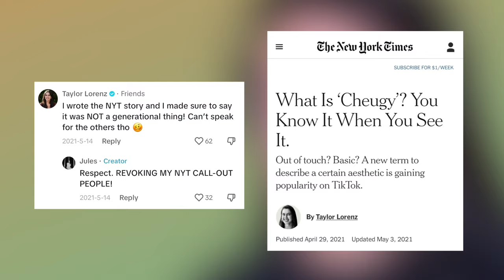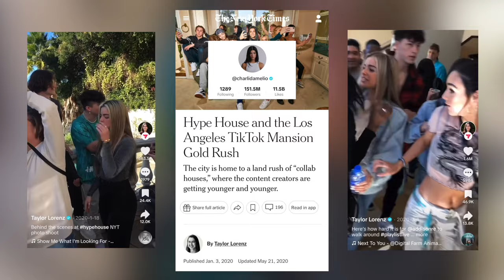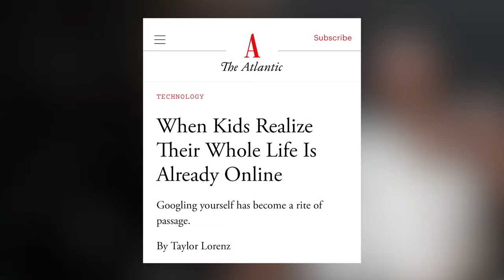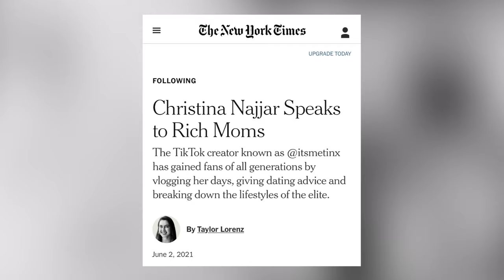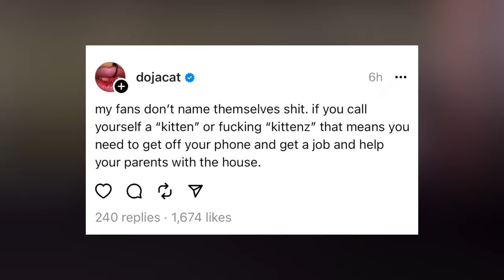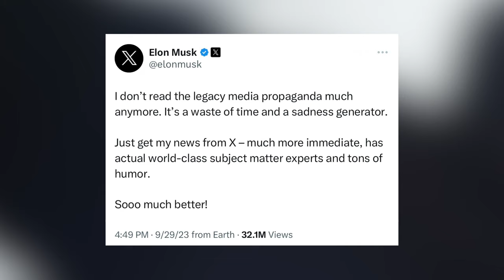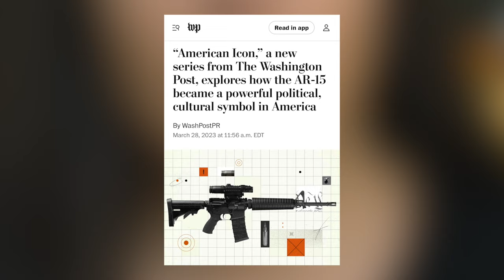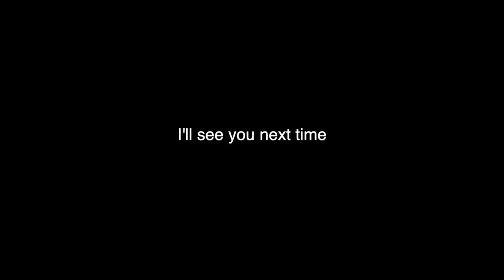The world's most "extremely online" humans meet IRL (ft. Taylor Lorenz)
I sat down with @TaylorLorenz to discuss her new book, Extremely Online — the untold story of fame, influence, and power on the internet. Aside from covering some of the most culturally relevant online moments of the past decade, she is the first person to write extensively about the history of social media from the user/creator perspective.

Chapters
0:00 - Intro
0:35 - Taylor and I’s history
3:55 - Her new book, Extremely Online
6:25 - The early social media landscape
8:31 - Why people didn’t take “online culture” seriously
10:42 - The ethics of reporting on kids and teens
11:59 - Social media’s turning point
13:20 - Living life online 24/7
17:02 - Is the physical world the “real world”?
19:40 - Mom bloggers as the first influencers
22:25 - Living in public
24:25 - Oversharing online
26:32 - What needs to change about social media
27:42 - Forbes’ Top Creators list
28:49 - Tinx’s following vs income
30:38 - Name, image, likeness (NIL)
35:07 - Setting boundaries with your audience
37:13 - CarynAI
39:38 - Why we need more ephemerality online
42:53 - Creators getting into politics
45:21 - Elon Musk
51:00 - Independent (New) media vs Legacy media
53:05 - Tucker Carlson
54:28 - Will independent media’s power continue?
56:14 - Taylor’s most impactful reporting
56:55 - The future of parenting
59:54 - Her advice for up-and-coming journalists
1:01:12 - Outro

Extremely Online, the book

Why show definitions for things that may be obvious to viewers — for example: TikTok?

(1) For my cute grandparents. But (2) For this video to be as useful as possible, for as long as possible. Platforms come and go, so future generations aren't going to be as acquainted with what's popular today. "Simple" definitions will end up being useful, historical context come that time.

FEATURED MEDIA